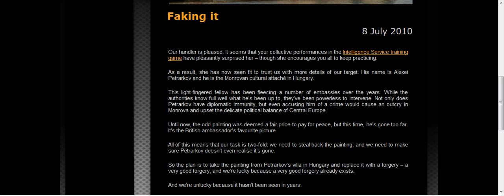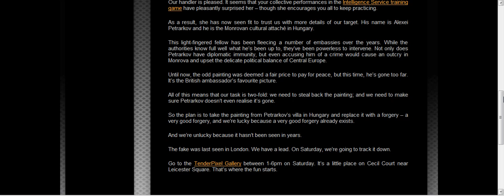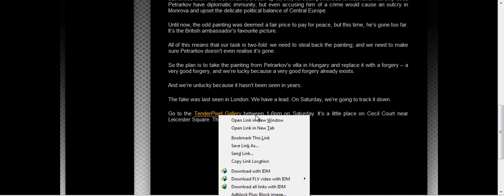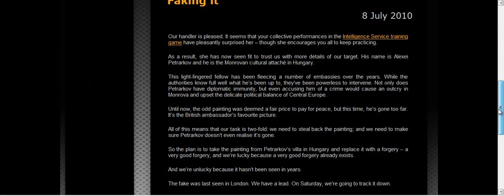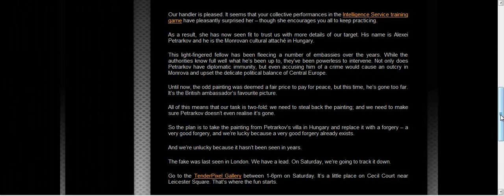Lewis Hamilton: Secret Life - Episode 3 - Part 2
More info about the Leicester Square event on Saturday.